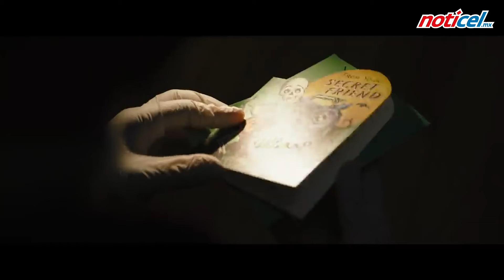Macabra y tétrica